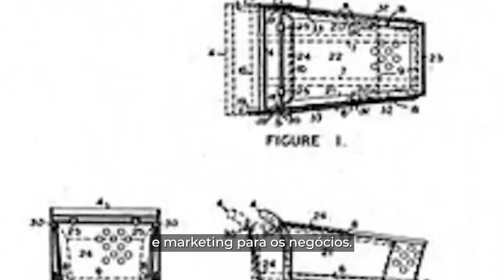VISIONÁRIOS QUE FIZERAM HISTÓRIA | SYLVAN GOLDMAN | LUCIANO HANG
Pensar como cliente, oferecer uma experiência única: essa é a meta da @havanoficial. Você sabe como surgiu e quem teve a ideia do carrinho de compras? Assista no Visionários que Fizeram História de hoje a trajetória de Sylvan Goldman, um homem à frente do seu tempo, um visionário que revolucionou a forma de fazer compras.